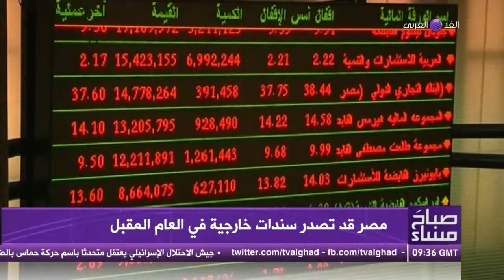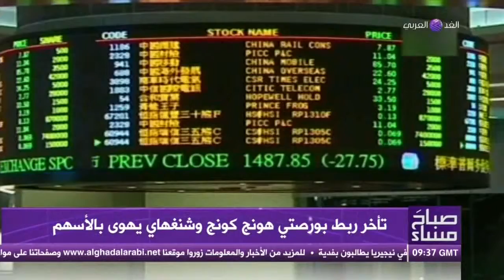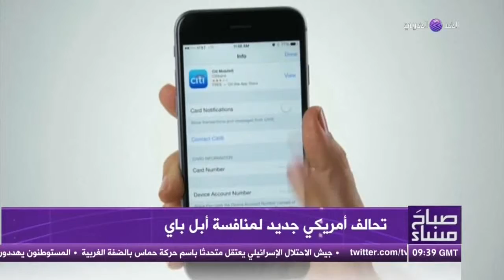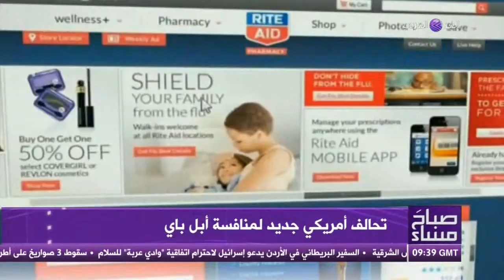صباح مساء ... فقرة الاقتصاد 29-10